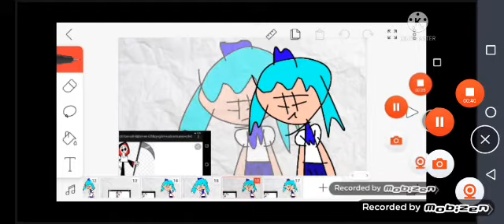Guessing the Characters with Cirno Part 2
Cirno who guess the characters from cartoons 2?

Answers used:
1. Papi (Monster Musume) - Birdy
2. Yakko, Wakko and Dot (Animaniacs) - The Doggies
3. Wander (Wander over Yonder) - Starboy
4. Grim (The Grim Adventures of Billy and Mandy) - I don't understand